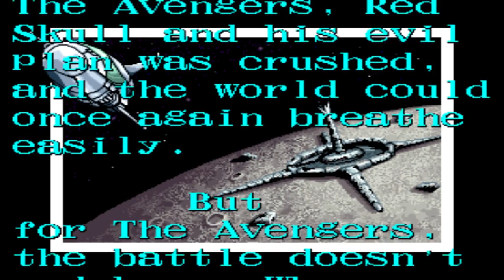HORA RETRO CAPITAN AMERICA Y LOS VENGADORES EN ESPAÑOL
HOLA AMIGO UN CLASICO BIEN RETRO CAPITAN AMERICA Y LOS VENGADORES ESPERO LO DISFRUTEN SALUDOS